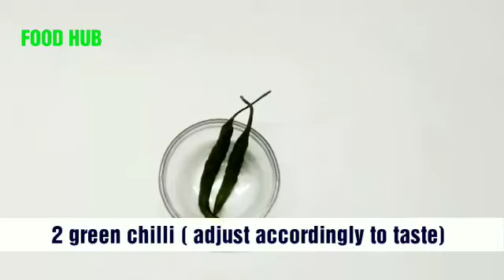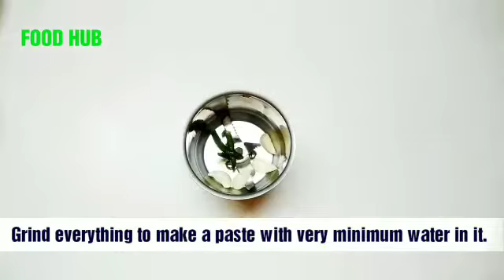How To Make Hariyali Aloo Tikka Without Oven | Aloo Tikka Without Tandoor Recipe By Food Hub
Hariyali Aloo Kabab or Tikka  is a aloo dish with is prepared without oven or tandoor, Hariyali Aloo Kabab or Tikka is basically prepared with chicken and originating in South Asia where it remains popular in both Pakistan and India. It is traditionally small pieces of boneless chicken baked using skewers in a Oven or  tandoor, but today we are preparing this recipe with Baby Potatoes with marinated in Coriander leaves,mint and spices. I really hope you'll enjoy the video. Make sure to leave the video a thumbs up if you liked it!

Ingredients:

Baby Potatoes - 300 gms
Mustured oil -  2-3 spoon
Mint Powder - 1 tsp
Cilantro leaves - 2 cup
Green Chilli - 2 pc
Red chilli powder  - 1/2 tsp
Black Salt or Pink Salt - 1 tsp
Black pepper powder  - 1/2 tsp
Garlic Cloves - 4pcs
Onion square pcs  - 1/2 cup
Bell Pepper pcs - 1/2 cup

Servings: 6

Even you can watch simple and new Microwave Hacks which will help you in kitchen day to day cooking.